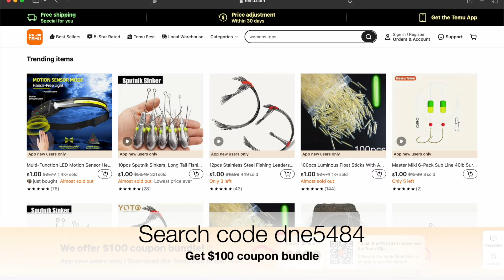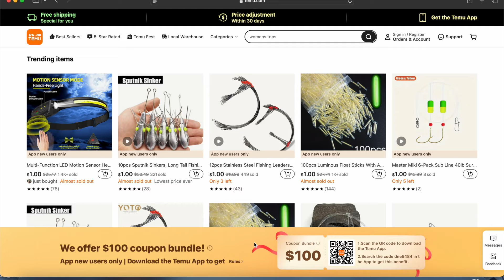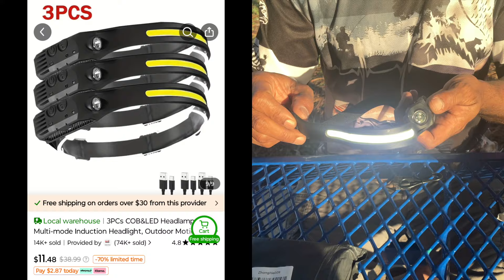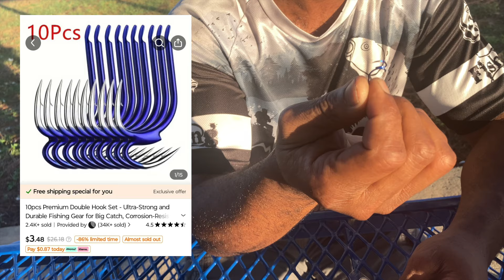TEMU | $200 WORTH OF FISHING PRODUCTS! 🎣 WHAT HE ORDERED AND WHAT WE GOT! 😃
💰(Temu App New Users Only) - Download the Temu app using my link and search my code:
🔎 (dne5484) on the Temu app to purchase one of my picks for $1.00
💰(For All Users) - Download the Temu app using my link to get a $100 coupon bundle for free:
Items mentioned in this video:
1. Multi-Function LED Motion Sensor Headlamp
2. 10pcs Sputnik Sinkers, Saltwater Surf Casting Weights
3. 12pcs Stainless Steel Fishing Leaders with Swivels and Snaps
4. 100pcs Luminous Float Sticks for Night Fishing
Price: $4.49 https//temu.to/k/u4qsyepizc4
5. Master Miki 6-Pack Surf Fishing Rigs, 40lb Line
6. Lead Fishing Sinkers, Ocean Fishing Weights
7. YOTO Stainless Steel Fishing Leaders with Swivels and Snaps
8. 100pcs Glow-in-the-Dark Fishing Rod Accessories
9. 8pcs Saltwater Pompano Fishing Rigs
10. 1pc Durable Crayfish Trap Cage
11. Sougayilang Telescopic Spinning Fishing Rod
12. 10pcs Fishing Double Hooks for Big Fish
13. 60/120pcs Fishing Weights Kit, 5 Sizes
14. 20pcs Stainless Steel Fishing Spring Hooks
15. TAKBAS 5-Pack Luminous Sabiki Fishing Rigs
16. 5pcs High Visibility EVA Spherical Floats Set